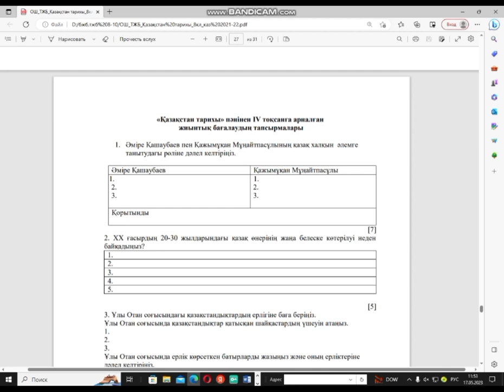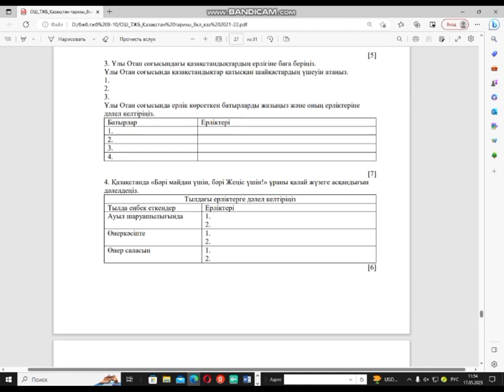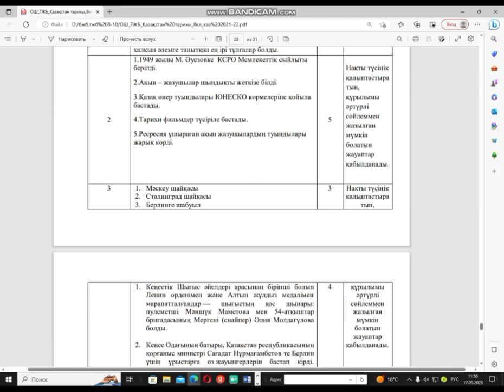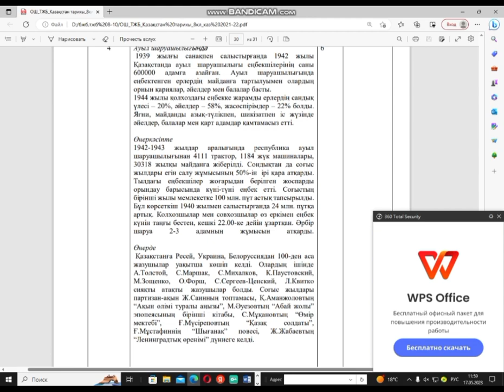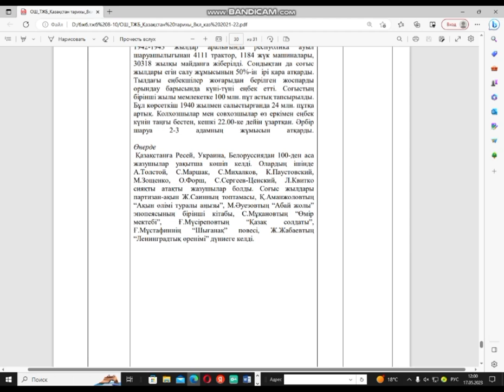Қазақстан тарихы 8-сынып 4-тоқсан ТЖБ